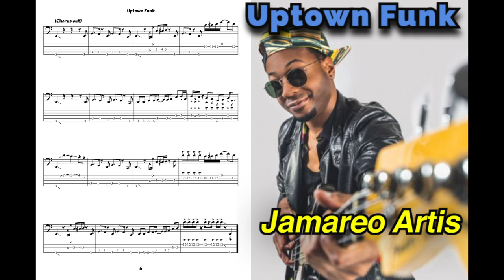Jamareo Artis (Bruno Mars) - Uptown Funk | Only Bass With Tabs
Bass Transcriptions

Jamareo Artis (Bruno Mars) - Uptown Funk
Bass Only With Score and Tabs

🇵🇹 Nota breve: Estes vídeos são dedicados a todos os praticantes e amantes do baixo, e tem apenas como objetivo fomentar a pratica do instrumento e desenvolver o estudo do mesmo.
🇬🇧 note: these videos  are dedicated to all practitioners and lovers of bass, and its only purpose is to encourage the practice of the instrument and develop the study of it.

Thanks:
Yamaha
Line6
Ampeg
Protection Racket
Road Crew